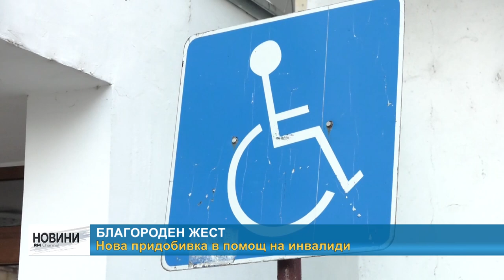RM TV: Нова подвижна платформа за хора с увреждания